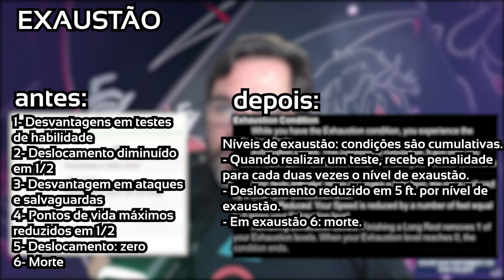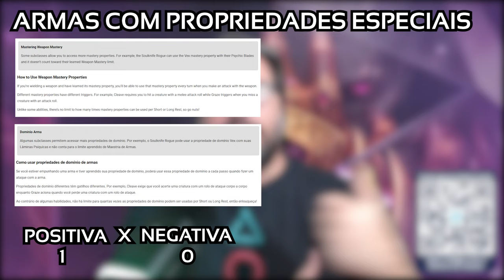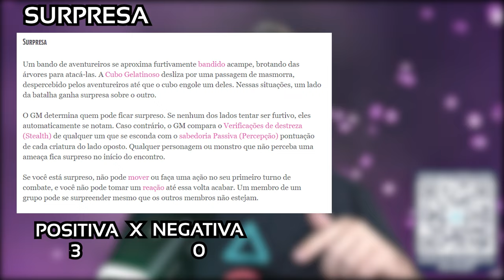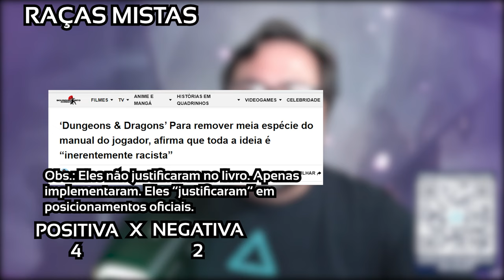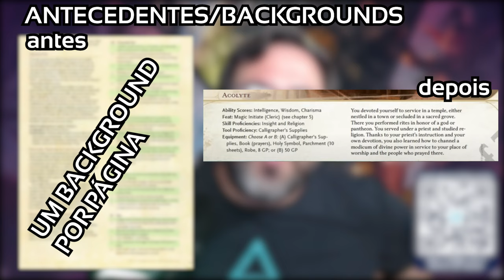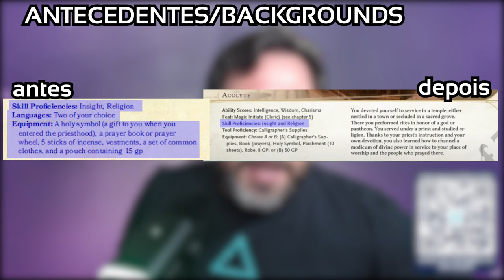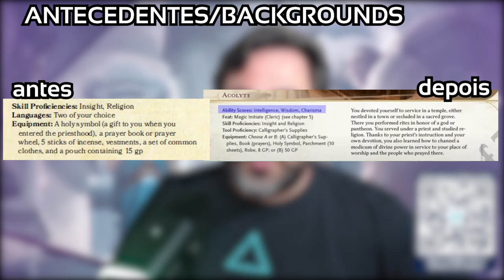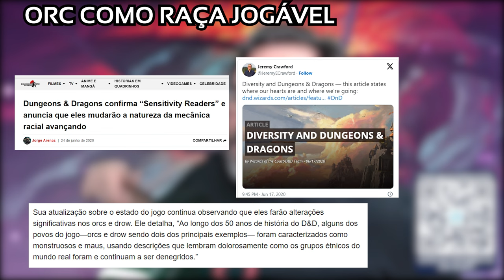[D&D] Análise das Mudanças na Nova Edição - PdA #218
Contribua com o nosso LivePix:
portaldearvandor

portaldearvandor

portaldearvandor

arvandor_portal

Apoia-se:
portaldeavandor